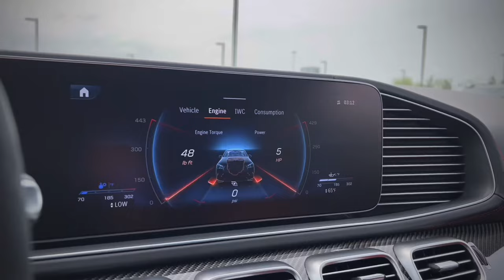New Mercedes 2024 AMG GLE 53 Coupe Polar White ✨ mercedes car amg coupe #2024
New Mercedes-Benz AMG GLE 53 Coupe

Introducing the dynamic and luxurious Mercedes-Benz GLE 53 Coupe. Experience the perfect blend of style, performance, and versatility in this stunning SUV coupe. From its striking design to its powerful AMG-enhanced engine, every aspect of the GLE 53 Coupe is crafted to deliver an unforgettable driving experience. Discover a new level of sophistication and innovation on the road. Experience the future of driving today with the Mercedes-Benz GLE 53 Coupe.

Go See Trent at Mercedes-Benz of The Woodlands‼️